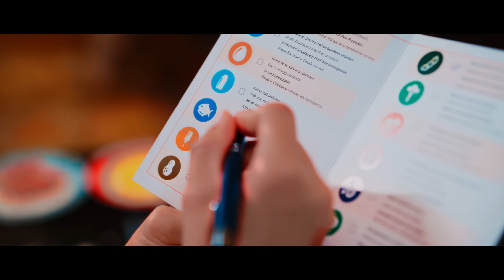Kids Chef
On holiday, take your kids food out of worry; enjoy your holiday to the fullest!

While you are completing your check-in procedures, your children will say 'hello' to Kirman Hotels’ privileges with our gift toy bags specially prepared for our little guests!

Food specially prepared for your children by Kids Chef is under the control of food engineers. Menus prepared according to your children's eating habits can be served at the restaurant you want, at the time you want.

Enjoy your holiday with Kirman Signature Kids Chef!
Tatilde, çocuklarınızın yiyeceklerini endişe etmekten çıkarın; tatilinizi doyasıya yaşayın!

Siz check-in işlemlerinizi tamamlarken, küçük misafirlerimize özel olarak hazırlanan hediye oyuncak çantalarımız ile çocuklarınız Kirman Hotels ayrıcalıklarına ‘merhaba’ diyecek!

Kids Chef tarafından, çocuklarınız için özel olarak hazırlanan yiyecekler, gıda mühendislerinin kontrolü altında. Çocuklarınızın beslenme alışkanlıklarına göre hazırlanan menüler; istediğiniz saatte, istediğiniz restoranda servis edilebilmektedir.

Kirman Signature Kids Chef ile tatilinizin tadını çıkarın!